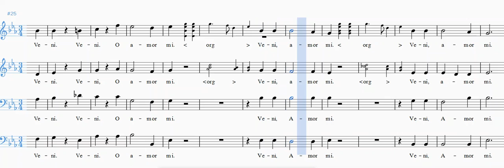Veni Jesu Amor Mi Soprano